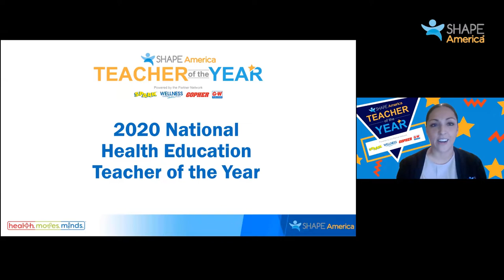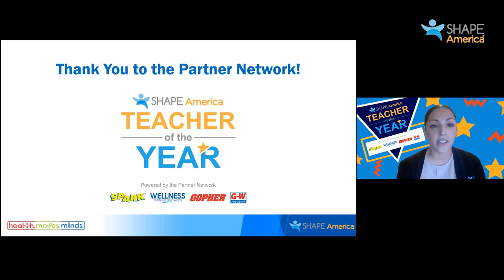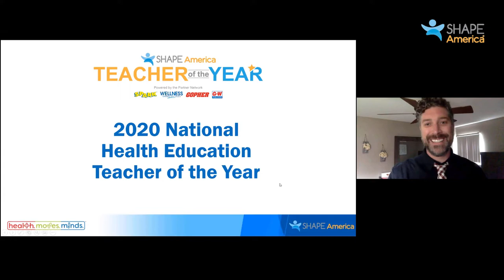SHAPE America 2020 National Health Education Teacher of the Year Announcement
The Teacher of the Year Program is made possible by the Teacher of the Year Partner Network. SPARK, Wellness Training Specialists (WellTrain), Gopher, and Goodheart-Willcox Publisher (G-W) are our 2020 partners in this program.

Since its inception in 1983, the SHAPE America Teacher of the Year program has provided the opportunity to shine a national spotlight on the dedicated and talented teachers who are ready to take their ideas and skills to a national stage, to be shared with thousands of teachers across the country. The program recognizes outstanding teachers in six categories, including physical education (elementary, middle and high school), adapted physical education, school health education, and dance education.